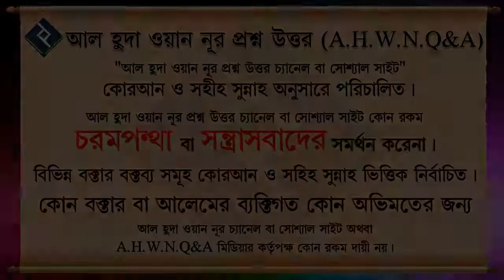নাপাকি জায়গায় বাঁচাও খাদ্যবস্তু ফেলা যাবে কি ᴴᴰ┇শাইখ মাহবুবুর রহমান বুখারী